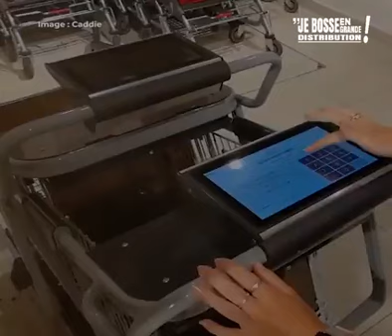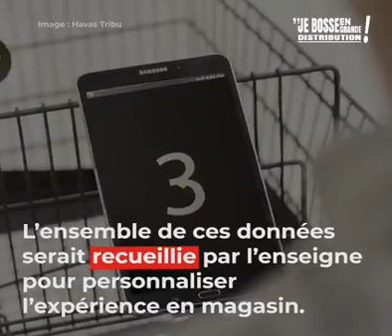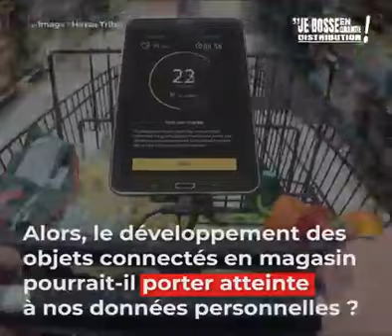Le boom des caddies connectés en grande distribution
Le caddie traditionnel a de quoi s'inquiéter !